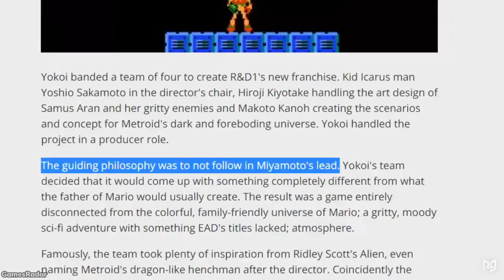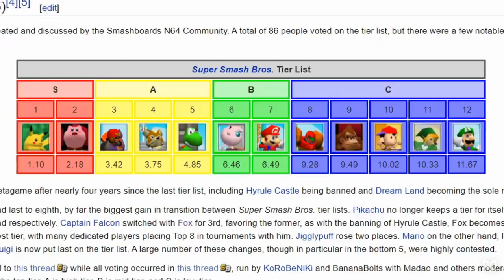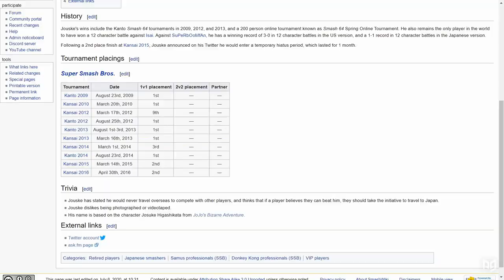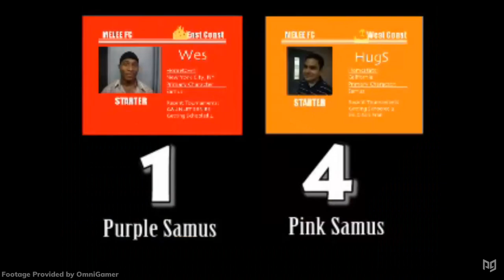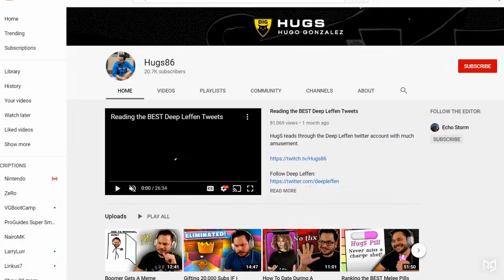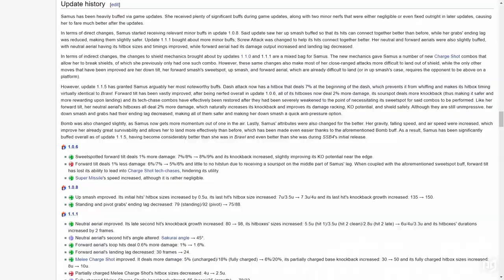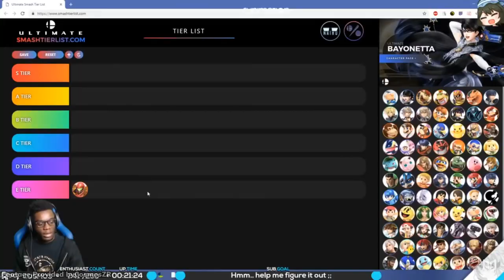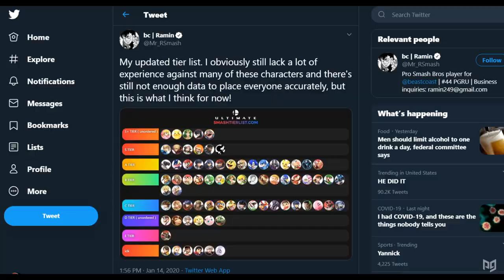The Competitive History of Samus in Super Smash Bros